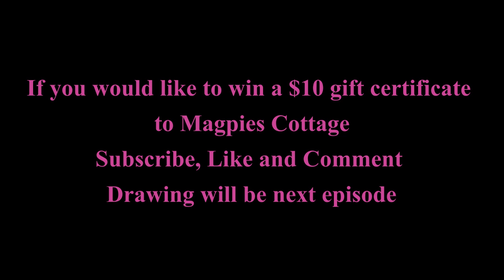Magpies Cottage - knitting podcast 78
Amy and Joanne talk about all their fiber crafts.

knitting, crochet, weaving, sewing, quilting